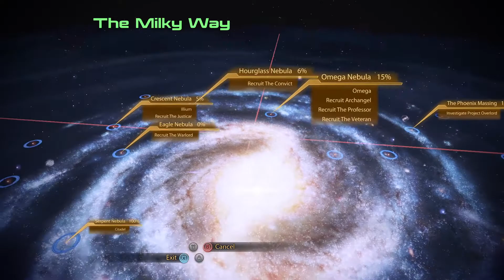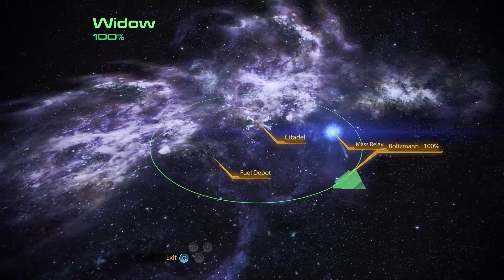Mass Effect Legendary Edition (Mass Effect 2 Modded): Side Missions on Illium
Mass Effect 2 (Modded) Fresh play though, this is Part 43,  Where the data for the Kriosa family is returned on Illium, before a Quarian is helped, and the SR-2 departs for the Citadel.

Chapters:
00:00 (To Illium Once More!)
00:26 (Prep and Landing)
01:54 (Roaming the trade floor)
03:21 (Kriosa Family Data Return)
05:02 (Looking for Seryna, Data Pad)
05:42 (Off to shop)
07:07 (Illium - Quarian Slave)
11:51 (Back to the SR-2)
13:22 (Roaming the SR-2 and Chatting)
15:19 (To the Citadel!)
*Welcome to a (modded) playthrough of Mass Effect 2!
Basic Information to follow:
Name: Anthony Shepard
Background: Colonist / Ruthless
Morality: Renegade (Mostly Renegon)
Class: Adept
Mods used for this run...

^(Anderson and Hackett Consistency Mod (ME2LE)^

^(Aria Consistency Mod (ME2LE)^

^(Cerberus Ladies Wear Cerberus)^

^(Early Recruitment (LE2) )^

^(Refund Guy Consistency Mod (ME2LE) ) ^

^(Kelly and Kenson Restoration (LE2) ) ^

 (Liara Consistency Mod (ME2LE) ) ^

^ ( Nearly Unrestricted Weapons for LE2) ^

^((ME2LE) No Headgear for Squadmates)^

^(White M-96 Mattock Assault Rifle)^

^(Gold Toilets)^

^(New Outfits And Eyes For Samara)^

^(UPDATED Ghost White Kasumi Loyalty Armor)^

^(New Outfits For Mordin)^

^(Shepard Movement Animation Replacer (LE2 and LE3) ) ^

^(Padme's Other Hoodies Retextures for LE2 and LE3) ^

^(Consolers Names Fixed - Made obsolete by the LE2 Unofficial Patch) ^

^(Reaper Husks Consistency Mod (ME2LE) )^

^(Urdnot Grunt)^

^(Terminus Armor For Garrus)^

^(Legion The White)^

^(Custom Hammerheads)^

^(Miranda's New Outfits)^

^(New Outfits For Jack (ME2LE) )^

^(Zaeed's Tactical Grey)^

^(Custom Shuttles)^

^(Jacob Taylor's Tailor)^